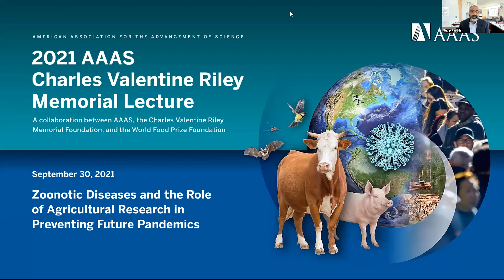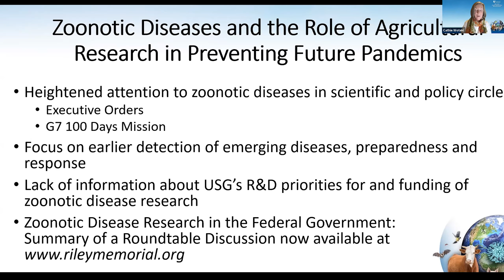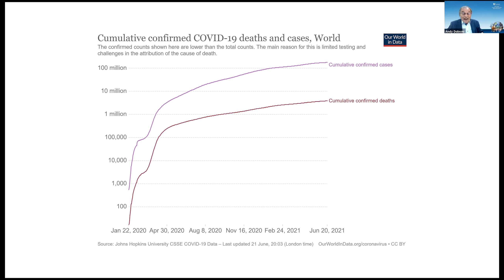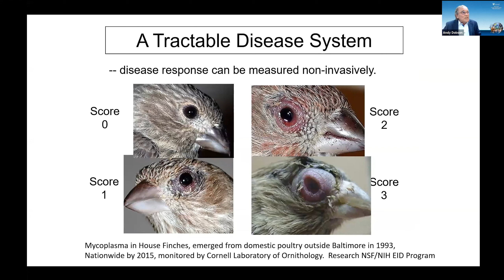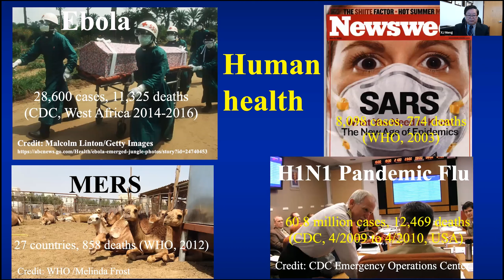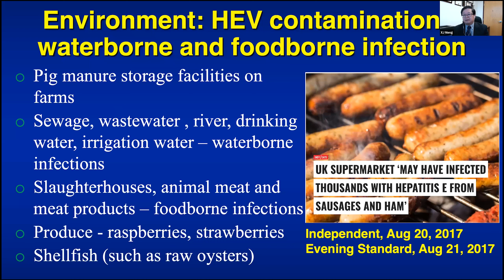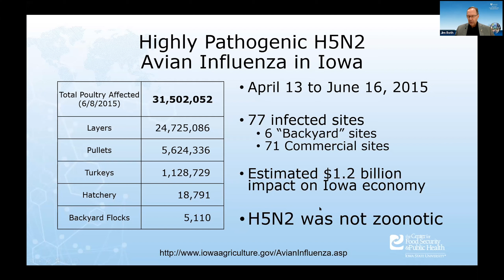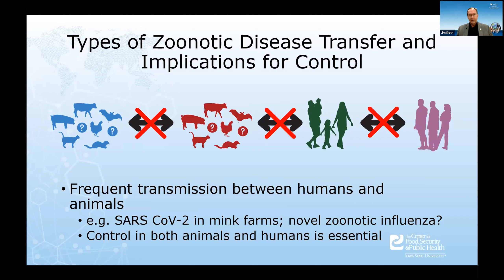2021 AAAS Charles Valentine Riley Memorial Lecture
The American Association for the Advancement of Science (AAAS), in partnership with the Charles Valentine Riley Memorial Foundation and the World Food Prize Foundation, hosted the 2021 AAAS Charles Valentine Riley Memorial Lecture on September 30th, 2021. The annual Charles Valentine Riley Memorial Lecture was established to honor Charles Riley’s legacy and vision for enhancing agriculture through scientific knowledge. 2021 marks the 12th anniversary of the lecture. Over the years, distinguished lecturers have addressed the environmental and societal challenges facing our planet, looking through the lens of agricultural innovation in a global context. This year’s lecture focused on zoonotic diseases and the role of agricultural research in preventing future pandemics and featured addresses by Dr. Andrew Peter Dobson, Princeton University; Dr. Xiang-Jin Meng, Virginia Tech; and, Dr. James A. Roth, Iowa State University.